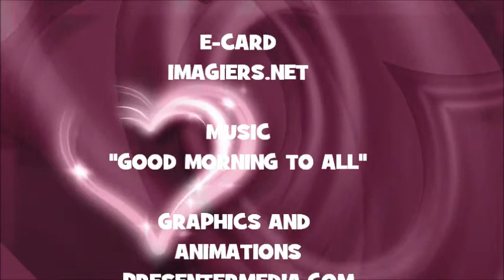JOYEUX ANNIVERSAIRE NAIS !